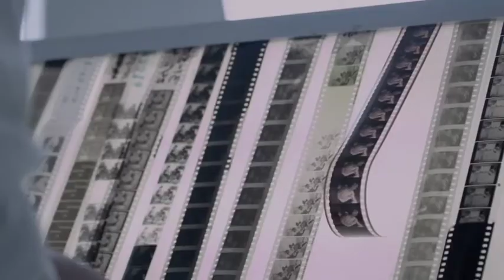Dífferent 9! L’autre cinéma espagnol - Programme 2016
Cinéma Majestic Passy - 15 au 21 juin 2015
¡ Le bon cinéma espagnol fait la fête à Paris !
Hommages
Ricardo Darín et José María Prado
EL OLIVO, Iciar Bollaín et Anna Castillo en pré-ouverture
LA NOVIA et Paula Ortiz, en ouverture
TRUMAN, Cesc Gay, Ricardo Darín et Javier Cámara en avant-première
MI GRAN NOCHE et Alex de la Iglesia en clôture...

¡ à vos agendas !
Des dates à retenir :

Lundi 13 juin
Rendez-vous à l'Opéra ! Les distributeurs français découvrent le programme
Pré-ouverture
EL OLIVO, de Iciar Bollaín
en présence de Iciar Bollaín et de la comédienne Anna Castillo Mercredi 15 juin
Cinémas en résistance, journée de réflexion à la Sorbonne
Hommage en sa présence à José María PRADO
ex directeur de Filmoteca Española.
Ouverture
LA NOVIA, de Paula Ortiz

Lundi 20 juin
Hommage à l'acteur Ricardo DARÍN, en sa présence
Avant-première
TRUMAN, de Cesc Gay
en présence de Cesc Gay et de l'acteur Javier Cámara

Mardi 21 juin
Fête de la Musique
CANÇONS D'AMOR I ANARQUIA, de Carlos Benpar, en sa présence
Clôture
MI GRAN NOCHE, de Alex de la Iglesia
en présence de Alex de la Iglesia.

Des grands moments, des échanges passionnés en perspective :

Amama, de Asier Altuna

L’artèria invisible, de Pere Vilà Barceló

Berserker, de Pablo Hernando

Capturar, de Fernando Merinero

Los comensales, de Sergio Villanueva

La granja del pas, de Sílvia Munt

La isla de Perejil, de Ahmed Boulane

Psiconautas, de Alberto Vázquez et Pedro Rivero

Quatretondeta, de Pol Rodríguez

Un dia perfecte per volar, de Marc Recha

et de nouveau cette année :

• Un Prix AU Public à toutes les séances
pour récompenser les spectateurs de leur fidélité.

Contact Presse : Isabelle Buron
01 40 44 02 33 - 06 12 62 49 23